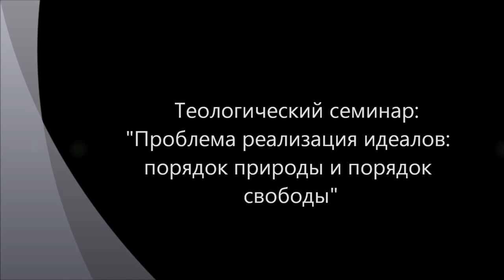Проблема реализации идеалов: мир свободы - 3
С позиции общетеоретической проблемы соотношения мышления (понятия) и реальность обсуждается этическая проблема реализации идеалов. В нашем исследовании мы сначала кратко повторяем предыдущие выводы и затем двигаемся дальше. В третьей части обсуждаются соотношение мира свободы (воли) и мира природы (необходимости). Кант. Критика практического разума. Для гармонии двух миров свободы и природы необходимо существование Аболюта, Бога. А как быть есть не предполагать и не надеяться на Высшее существо, довольствоваться только феноменологически данным, достоверным? Небеса молчат, Бог сокрылся в своем неоткровении. Теологический семинар на базе сайта "Философский штурм"
Участники: Гатиятуллин Булат (к.ф.н.), Товтин Владимир